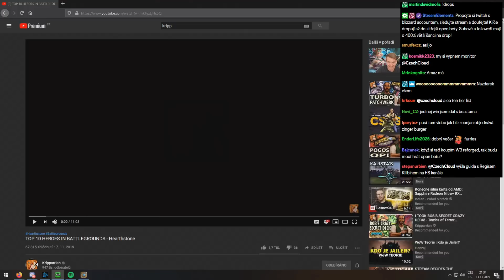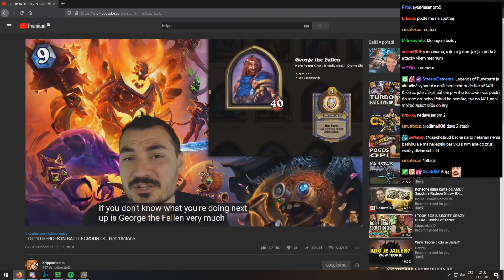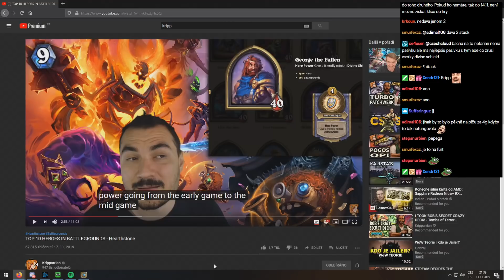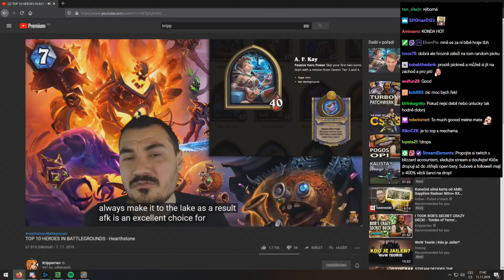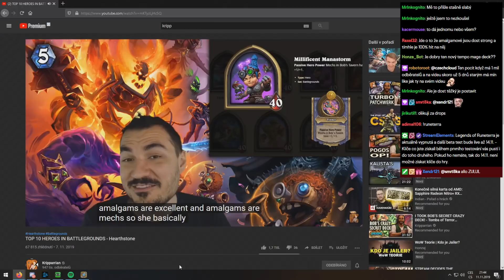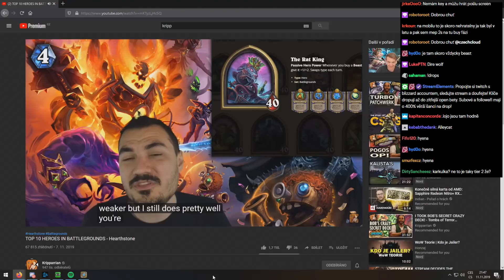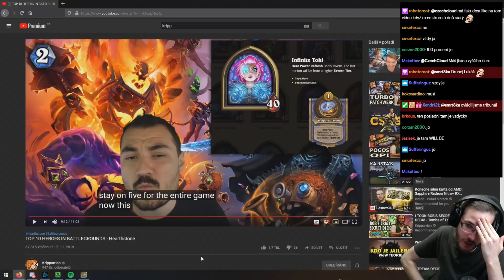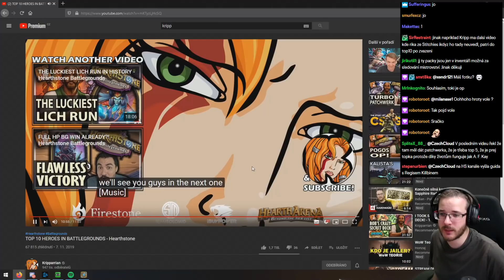TOP10 nejlepších Hrdinů v Hearthstone Battlegrounds | Reakce na Kripparrianovo video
Reakce na video od Kripparriana, kde probíral 10 nejlepších heroes ze hry Hearthstone Battlegrounds.